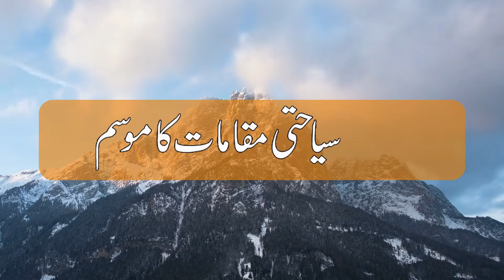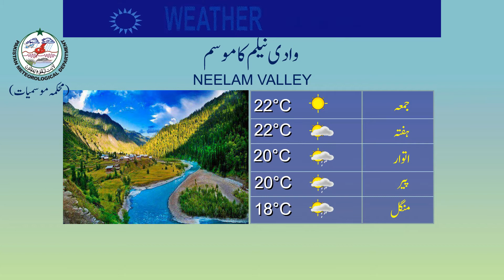Weather Update for Tourists | 07-10-2021